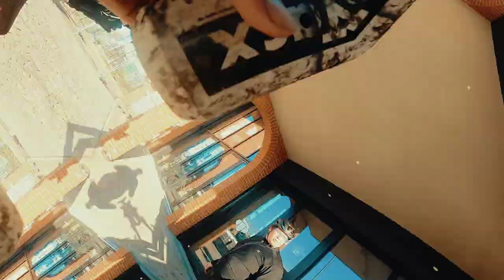Gravel & Coffee @ Cup Gent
We started 2021 with a good intention, even though we cannot go out together. There will be a Gravel & Coffee ride online every month.
Ride it alone or with up to 4, keep it safe and enjoy this fast, wide non-technical gravel course that starts at CUP Ghent. Where they serve the perfect cycling coffee.

This course also passes along the damoort station, so it is easily accessible by train.
Provincial domain Puyenbroeck, where we explore part of the MTB track, gives you the ideal place to make it a family day. If you would like a shorter Family ride please let me know.
In addition, I have 2 more calls for you. For the coming months I am still looking for nice places to build a course, All tips for good starting places are welcome!

The weekend we did ride the track it was normally the weekend where Rikolto sells the well-known gedgets. I myself have been doing this since I was 5 years old. Not this year.

Let's make 2021 a fantastic cycling year together,
Bart Der Lokomotiv.